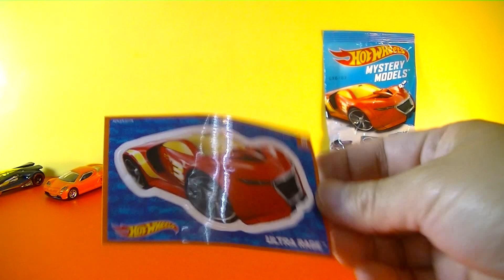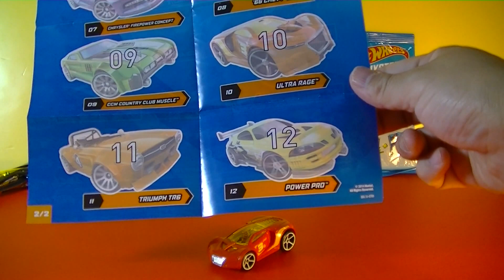Hot Wheels Blind Bags - Mystery Models from Hot Wheels! (02244)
Hot Wheels Blind Bags - Mystery Models from Hot Wheels!